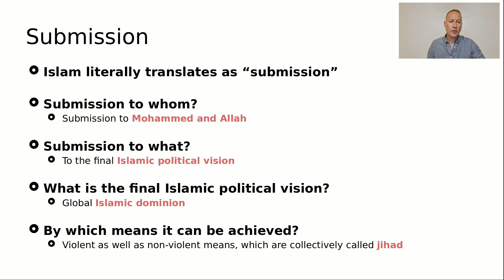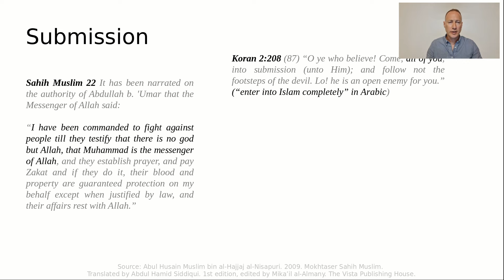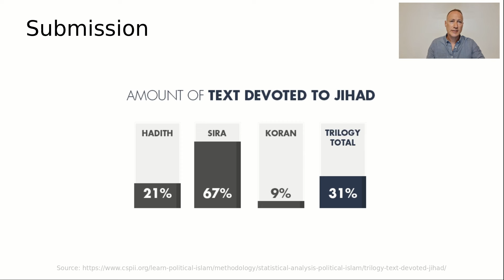5 Principles of Islamic Doctrine: Submission (5)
Presented by Eyal Lior, CSPII Israel Country Director

Up until now, Islamic doctrine has been hard to understand because it seemed complex and contradictory. But once you see how the Five Principles work, everything falls into place. Complexity becomes simplicity. Chaos becomes order.

Islam’s Trilogy of sacred texts is comprised of the Koran, the Hadith, examples from Mohammed’s life, and the Sira, his biography. When the Trilogy is sorted and analyzed, it becomes apparent that five principles are the foundation of Islam.

These Five Principles can be put in five words—Trilogy, Kafirs, Politics, Dualism and Submission. These five words bring clarity and ease of learning about Political Islam.

We want to help everyone to understand what the doctrine of Political Islam means for the ideals of our cultures. We are against child marriage, slavery, the abuse of women, and violence against people with other beliefs. We want to ensure that future generations will have the opportunity to live their lives freely, to the fullest, in harmony and respect for one another. Now, knowing the doctrine and tactics of Political Islam, we can help prevent its expansion with the intent of avoiding violence and human suffering. We are looking for volunteers, critical thinkers who value their culture and freedoms and who want to work with others around the world. We need people who share our vision, who are willing to educate themselves on Political Islam using the CSPII Methodology, and who can dedicate time for our work on a regular basis.